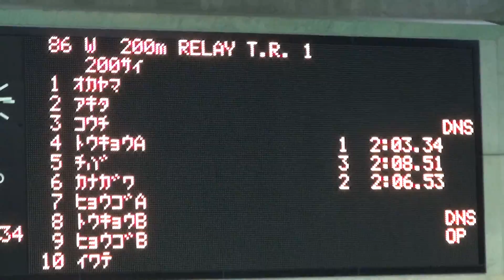2016日本スポーツマスターズ 競泳 女子200歳フリーリレー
Lane 4: TOKYO 2’03”34